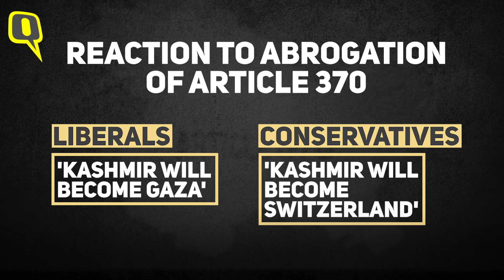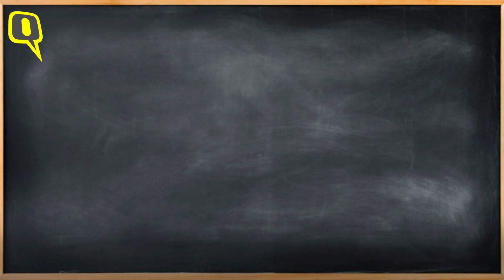Measuring Modi-Shah’s Kashmir Gamble on Mandate, Method & Morality | The Quint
Though the Modi-Shah duo had the mandate to abrogate Article370, their method was questionable and lacked political morality, argues